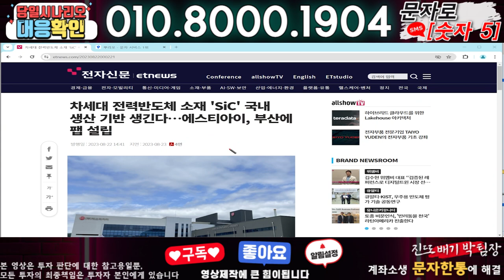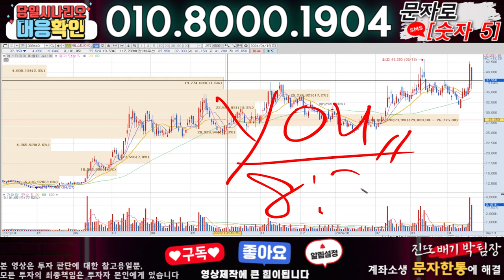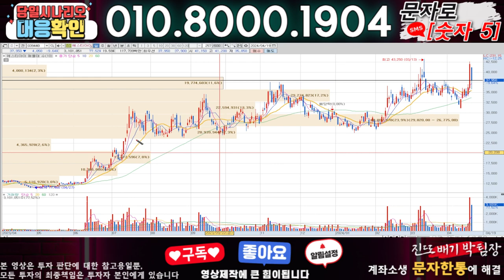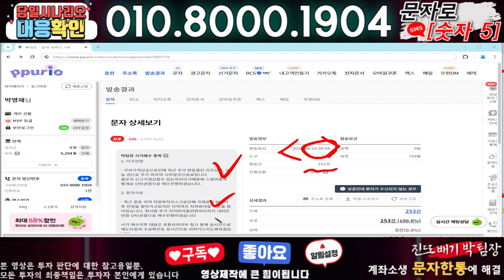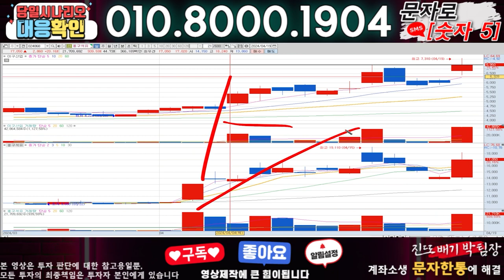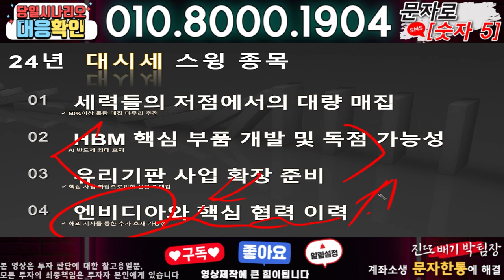에스티아이 ) 3분전 기습속보-공식입장발표!! 무슨일인가?